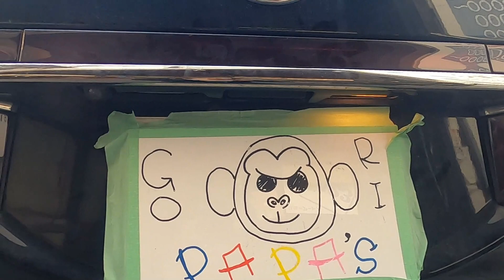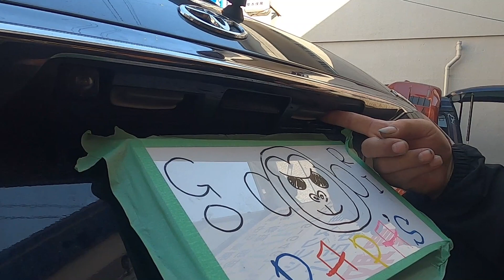ＡＣＲ３０ エスティマ ナンバー灯 交換 方法 ゲート内張り 外し方 取り付け テールランプ ブレーキランプ 点検 動画になります ESTIMA ACR30W TOYOTA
ＡＣＲ３０　エスティマ ナンバー灯 交換 方法 ゲート内張り 外し方 取り付け テールランプ ブレーキランプ 点検　動画になります (*´▽｀*)
ＡＣＲ３０　エスティマ　エンジン 不調 アイドリング 不安定　故障個所のチェック動画 オイル 交換 イグニッション コイル プラグ 交換 動画 アップしています。　ESTIMA ACR30W TOYOTA　ダイレクト イグニッション コイル スパーク プラグ

ESTIMA ACR30W NB8C RS 6MT BP5 BL5 specb レガシィ STi ZVW30 プリウス NZE151 カローラ ルミオン NCP91 ヴィッツ RS NB8C NB6C ロードスター PAPAS パパス 車屋 パパスチャンネル ヤフオク 中古部品 リサイクル 部品取り車 改造車 バラし方 外し方 改造 パーツ ヤフオク 動作確認 取り付け you tube#ユーチューブ#Filmora9#フィモーラ９

ＡＣＲ３０W　エスティマ  NB8C RS 6MT BP5 BL5 レガシィ legacy bp5 spec b STi ZVW30 プリウス NZE151 カローラ ルミオン NCP91 ヴィッツ RS NA8C NA6CE NB6C NB8C NCEC NB NA NC RS ロードスター ZZW30 MR-S MRS ＳＸＥ１０　アルテッツァ ＲＳ２００　ALTEZZA Zエディション
955141 アルファロメオ　ミト　ＭＩＴＯ　1.4　ターボ　スポーツ　パーツ　ヤフオク　外し方　改造　動作確認　取り付け　整備 修理 カスタム  you tube　ユーチューブ　Filmora9　フィモーラ９　整備 修理 カスタム